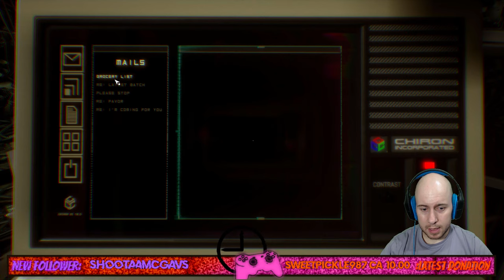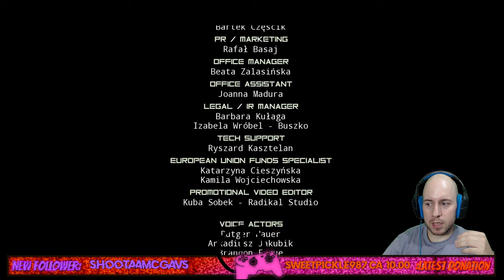ALL IN HIS HEAD? | Observer (PC) - #6 (END)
Time to end this and find our son in the final part of Observer!